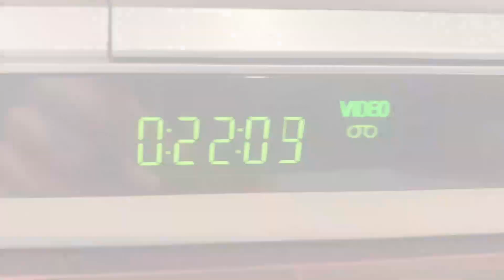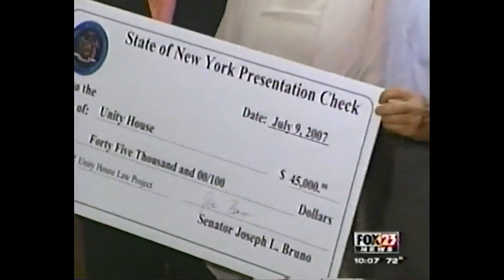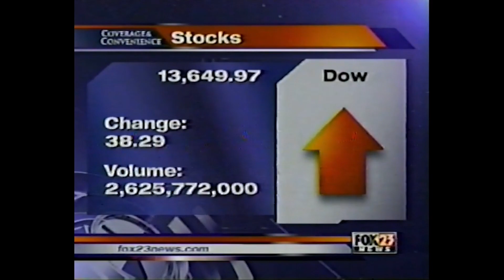WXXA 10pm Newscast (July 9, 2007; Partial)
At the time, it was the number one newscast in the Capital Region; most people were watching the early nighttime news instead of the Big Three stations' 11pm news offerings at the time, as evidenced by an ID in this video.

The newscast focuses on severe weather hitting the area, with floods around many major roadways. Definitely weather that rivals this past summer, where rainfall seemed to be inevitable each week. Schenectady got walloped by fallen trees, while Albany's roads were the flood targets. Also features Eliot Spitzer in here, during his short-lived term as governor.

John Gray and Ann Hughes anchor, with Chris Silveri doing an update on the weather (Steve Teeling had the night off). Walt McClure and Jeff Saperstone do news reports. Steve Teeling had tons of weather stops in his career, including KPHO in Phoenix and WPXI in Pittsburgh (which he arrived to Albany from). The original version of this look had former chief met Noah Francis in the talent shots, this was the updated version to include Teeling.

John Gray was Fox 23's lead anchor and managing editor, and it was largely his addition that helped them propel into ratings success. I always liked John Gray - he has a very conversational approach and can connect with the viewer. Ann Hughes was okay, but she wasn't an anchor that struck me.

While WXXA had success, by this time Clear Channel had decided to sell its stations to Newport Television, which led to some ratings declines afterward. This resulted in a merger with WTEN, with John Gray now co-lead anchor with Tim Lake. While this had to happen, I still do miss Fox 23 News and wish they produced their own news again.

The news theme is News Matrix by Stephen Arnold Music, and the voiceover is Tom Buck. News Matrix (and the station's logo) debuted in 2003 and lasted until 2008, while the graphics were about a year and a half old at the time. They were done by Giant Octopus, which did a handful of looks for Clear Channel's stations.

(C) 2007 Clear Channel Communications, now iHeart Media; WXXA is now owned by Mission Broadcasting. For educational and historical purposes only. We do not profit off this video.